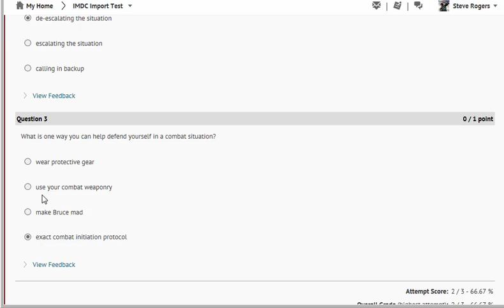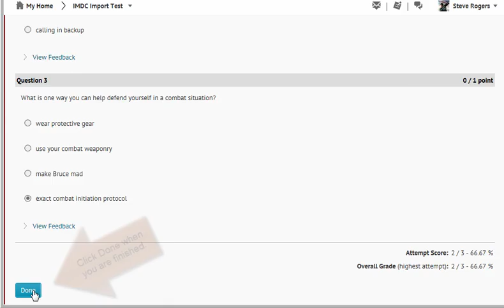View Submissions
How to view your quiz submissions in BOLT